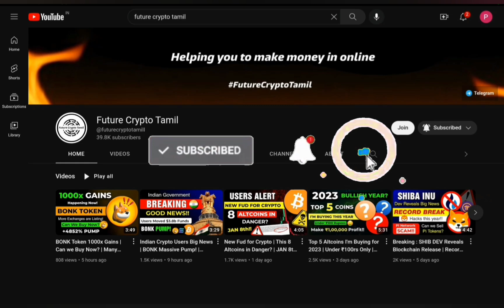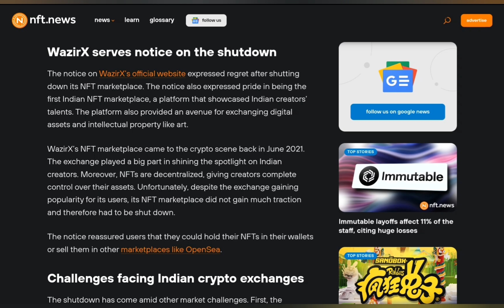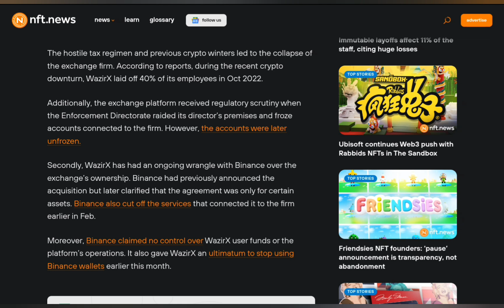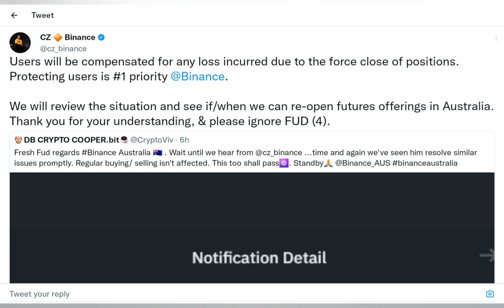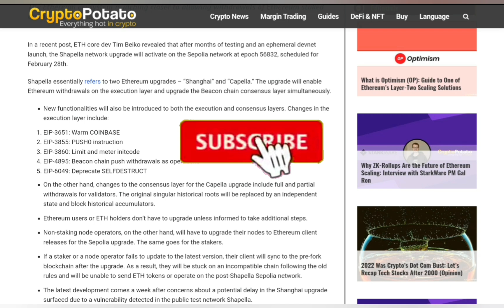Breaking : Indian Exchange Wazirx Shutdown NFT Marketplace | Exchange Safe to use? | Bitcoin News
Bitcoin Pump | Bitcoin Pump News | Crypto Pump News | Crypto Market pump | Altcoins pump | Bitcoin bull run | Bitcoin bull run News | Bitcoin Next Move | Crypto News Today